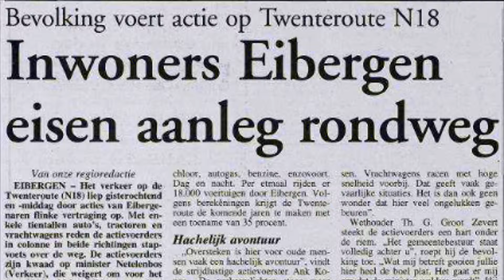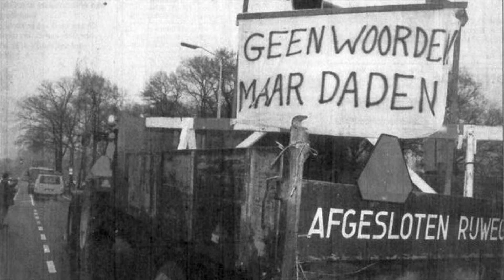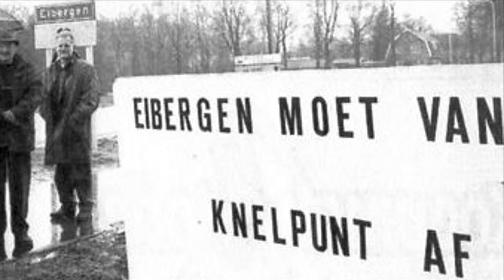N18 Twenteroute Film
Beeldverslagen over de voorbereiding en de aanleg van de nieuwe N18 Twenteroute, gemaakt door de filmclubs in Doetinchem, Groenlo, Berkelland, Haaksbergen en Enschede.